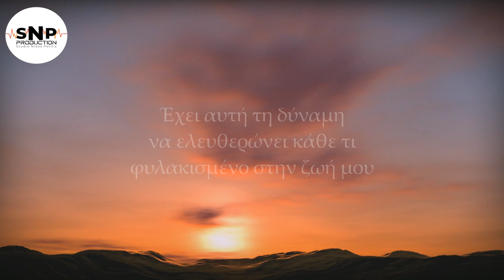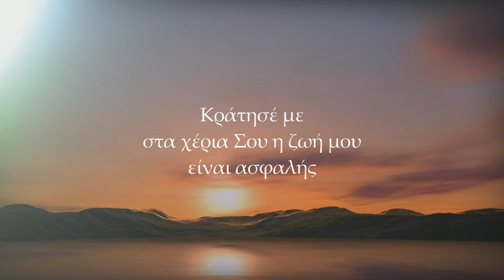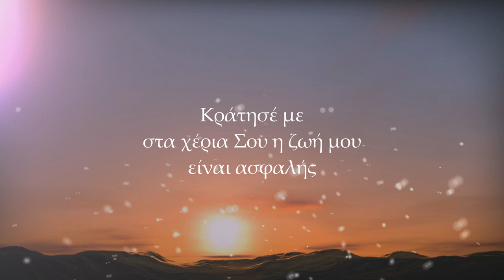Βροχή στην έρημο | Rain in the desert | ™King of Kings | Nikos & Pelagia Politis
🎼Music/🎹Orchestration: Nikos Politis
📜Lyrics: Nikos Politis
🎤Voices: Nikos & Pelagia Politis

Περί πνευματικών διακαιωμάτων

σύμφωνα με το εθνικό δίκαιο όσο και τις διεθνείς συμβάσεις α. 2 ν. 2121/1993
Το τραγούδι προστατεύεται από προσβολή των δικαιωμάτων πνευματικής ιδιοκτησίας με ηλεκτρονική χρονοσήμανση απο τον ΟΠΙ  Οργανισμός Πνευματικής Ιδιοκτησίας.

Δήλωση κατόχου ΠΔ και δημιουργού:
Επιτρέπω την αναδημοσίευση μόνο με την γραπτή συναίνεση μου (email, κτλ.)
παρακαλώ επικοινωνήστε μαζί μου εδώ: